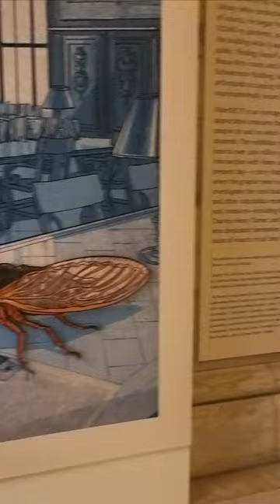Peter Kuper's INterSECTS: Where Arthropods and Homo Sapiens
In case you're wondering, here is a video the Peter Kuper's INterSECTS: Where Arthropods and Homo Sapiens Meet at the New York Public Library Stephen A. Schwarzman Building

The Stephen A. Schwarzman Building, commonly known as the Main Branch, 42nd Street Library or the New York Public Library, is the flagship building in the New York Public Library system in the Midtown Manhattan neighborhood of New York City. The branch, one of four research libraries in the library system, contains nine separate divisions. The structure contains four stories open to the public. The main entrance steps are at Fifth Avenue at its intersection with East 41st Street. As of 2015, the branch contains an estimated 2.5 million volumes in its stacks. The building was declared a National Historic Landmark, a National Register of Historic Places site, and a New York City designated landmark in the 1960s.

The Main Branch was built after the New York Public Library was formed as a combination of two libraries in the late 1890s. The site, along Fifth Avenue between 40th and 42nd Streets, is located directly east of Bryant Park, on the site of the Croton Reservoir. The architectural firm Carrère and Hastings constructed the structure in the Beaux-Arts style, and the structure opened on May 23, 1911. The marble facade of the building contains ornate detailing, and the Fifth Avenue entrance is flanked by a pair of stone lions that serve as the library's icon. The interior of the building contains the Main Reading Room, a space measuring 78 by 297 feet (24 by 91 m) with a 52-foot-high (16 m) ceiling; a Public Catalog Room; and various reading rooms, offices, and art exhibitions.

The Main Branch became popular after its opening, and saw 4 million annual visitors by the 1920s. It formerly contained a circulating library, though the circulating division of the Main Branch moved to the nearby Mid-Manhattan Library in 1970. Additional space for the library's stacks was constructed under adjacent Bryant Park in 1991, and the branch's Main Reading Room was restored in 1998. A major restoration from 2007 to 2011 was underwritten by a $100 million gift from philanthropist Stephen A. Schwarzman, for whom the branch was subsequently renamed. Since 2018, the branch has been undergoing an additional expansion. The Main Branch has been featured in many television shows and films.

This exhibition presents excerpts from artist Peter Kuper’s forthcoming graphic novel, which he developed during his tenure as the Jean Strouse Fellow at The New York Public Library’s Dorothy and Lewis B. Cullman Center for Scholars and Writers in 2020–21. Kuper was inspired by his experiences exploring the Library while conducting research on the history of insects. He began his fellowship during the COVID-19 pandemic and was thus able to access the building during a time when it was closed to the general public. Finding himself virtually alone in the vast Beaux-Arts rooms and hallways of the Stephen A. Schwarzman Building, he began imagining arthropods occupying this unexpectedly and unprecedentedly vacant environment.

INterSECTS is an homage to the tiny, underappreciated creatures that touch everything people do and on which our very survival depends. The exhibition traces the evolution of insects over 400 million years and narrates their intersection with Homo sapiens right up to the present day—a story that will be expanded when the graphic novel is completed. Kuper also investigates the contributions of entomologists and other naturalists represented in the Library’s vast collection of treasures—including Maria Sibylla Merian, Charles Henry Turner, and Vladimir Nabokov—who dedicated themselves to illuminating the value of insects in all their beauty and mystery.

New York Public Library, Stephen A. Schwarzman Building, Peter Kuper's INterSECTS, Library, New York